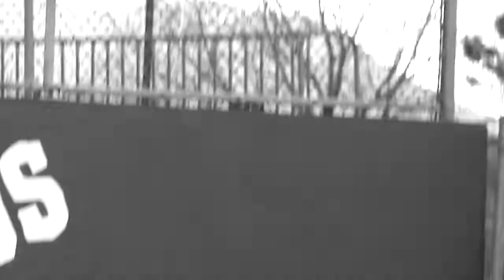Kyle Vandongen_CRAZYPILLS_Full Part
Kyl'es part in full from Ian Walker's CRAZYPILLS